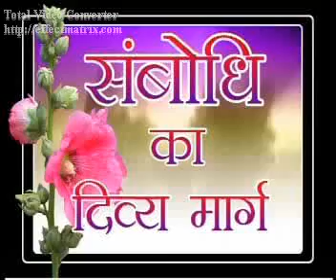प्रार्थना असंभव को भी करे संभव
Prarthna Asambhav Ko Bhi Kare Sambhav